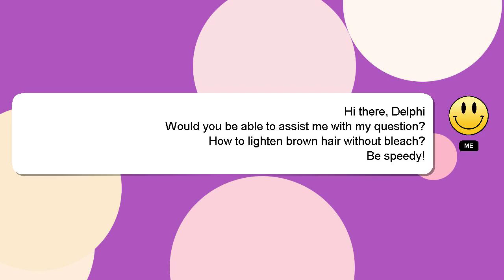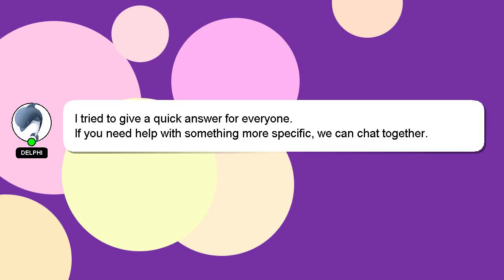How to lighten brown hair without bleach?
Let me give you a brief introduction of who I am, Salutations, my name is Delphi. Let me help you with your questions. - How to lighten brown hair without bleach?

*2 What we are experimenting :*